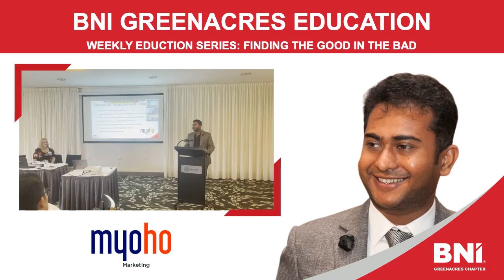BNI Greenacres - Education: Episode 695: Finding the Good in Bad Times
Darshin Desai overview Episode 695: Finding the Good in Bad Times

Finding the positive in difficult situations is hard, but not impossible. Here are 7 takeaways from 2020 to get you started reflecting on the good that came out of a difficult year.

 * Micro-dose the news to avoid negativity.
 * Look for opportunities, like a chance to spend more time with your children.
 * Hope + a plan + action will lead you successfully through challenges.
 * During difficult times, your network will be there for you.
 * If you wait until tough times are over, your business will be over.
 * You can travel the world without getting on a plane.
 * Friends are more important than ever.

So, what are your takeaways from 2020? What was something positive that you learned or took away from the most challenging year in recent history? Share your observations in the comments.

We have an amazing business referral opportunity for your business!

Could this be you?
The BNI Greenacres Network is an awesome way for top professionals in their fields to grow their business through qualified referrals. We only take the best of the best, and currently have one spot available for a each category.

If you’re ready to take your business to the next level, come along to our next BNI Greenacres Network meeting every Wednesday at 9.15am to 11.00am at the Greenacres Golf Club, 51 Elm Grove, Kew East, VIC, 3102 and learn how just how much we can help grow your business!